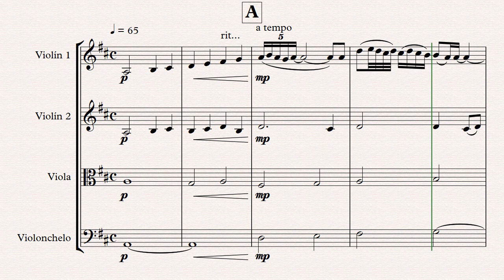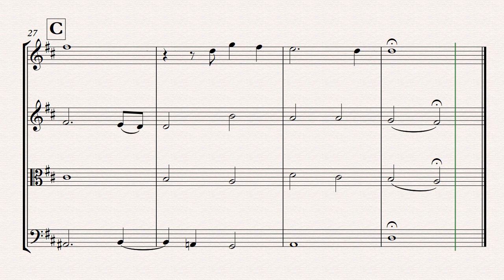Gabriel's Oboe String Quartet Sheet Music Cover Ennio Morricone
Get this sheetmusic on

Arranged by CoverSheetMusic.
Hi and welcome to CoverSheetMusic. My name is Jose and I make arrangements of popular songs for string ensemble. My goal is to make somewhat accurate transcriptions so it is possible to play along with the original song, and I want the arrangements to be easy to learn and play but at the same time fun and challenging.
You can submit song suggestions for me to make a cover of in the comments.